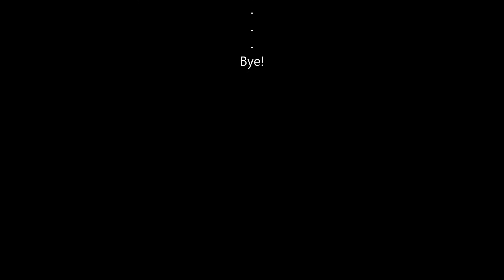HOW TO PAINT EASY Three Trees Acrylic LANDSCAPE｜Satisfying ART｜Step by Step Beginners｜Demonstration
Hello world,

Here is a three different color trees landscape acrylic painting,

Slow and simple, a calming step by step video set to soft piano music to relax, and unwind,

With simple techniques,
Grab a paint brush and follow along!

Let’s talk about art!

Canvas Wood
Colors Used: ultramarine blue, red, green
Tools: Palette Knife, round pointed brush, round brush